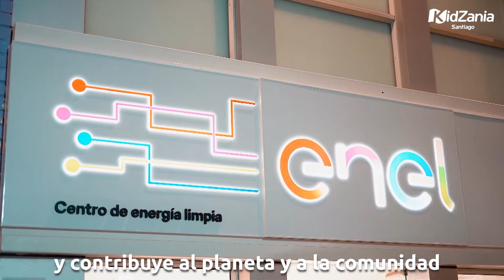¡¡Ven a conocer lo nuevo de KidZania este Verano 2024!!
Este verano, ¡¡Conoce lo nuevo de KidZania!! Ven a ser un maestro pizzero o en un panadero IDEAL, conviértete en un químico farmacéutico en el centro de salud 360 de FarmaciasAhumada, aprende a cuidar el medioambiente en la planta de reciclaje de Bilz y Pap y por último, contribuye al planeta y la comunidad en el nuevo centro de energía limpia de ENEL! No te lo pierdas, compra tu entrada y vive la ExperienciaKidZania2024